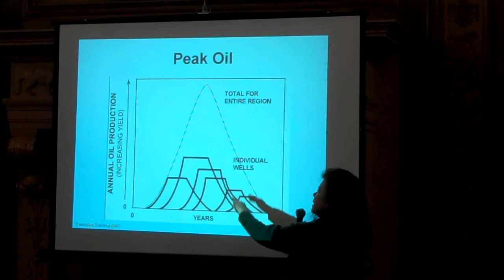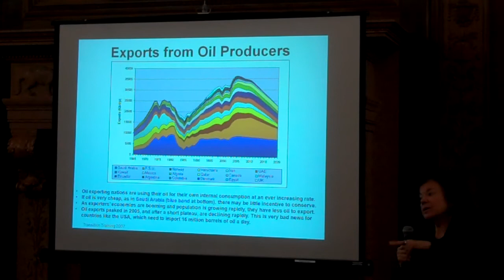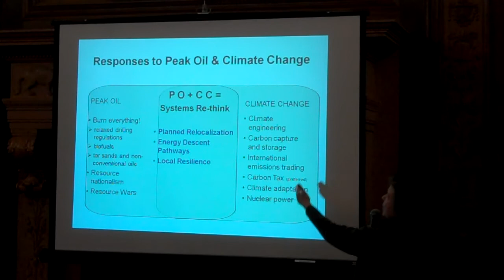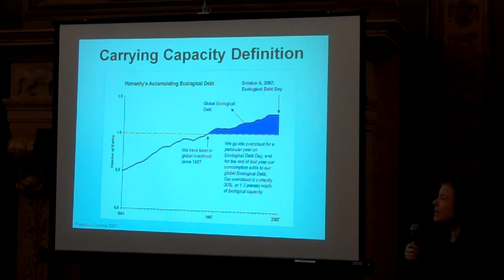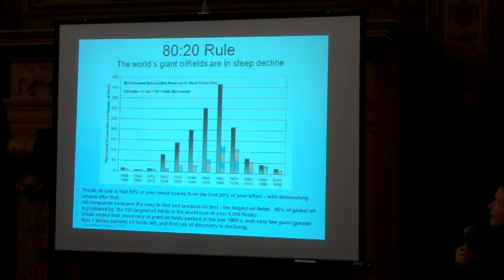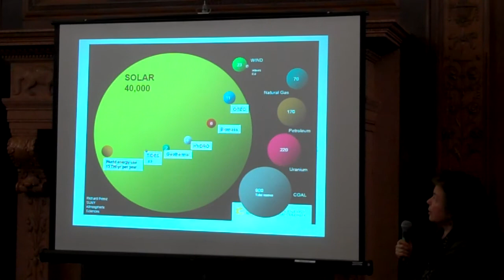Alternatives to Fossil Fuels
The Connie Hogarth  Center for Social Action
Featuring MANNA JO GREENE
Alternatives to Fossil Fuels and A Critique of Oil, Gas, Coal, and Nuclear Power
Environmental Director at Hudson River Clearwater
WEDNESDAY, MARCH 31st 7:15pm
East Library in Reid Castle, Manhattanville College